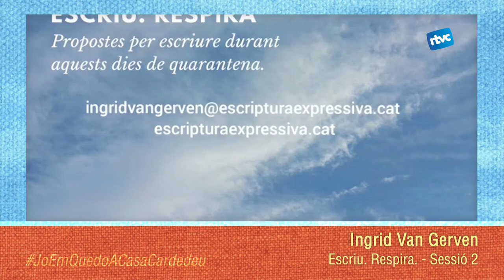joemquedoacasacardedeu Escriu Respira a càrrec d'Ingrid Van Gerven